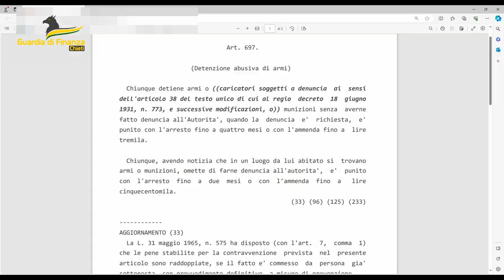Ortona, maxi sequestro di candelotti